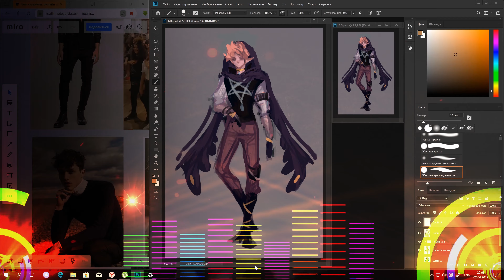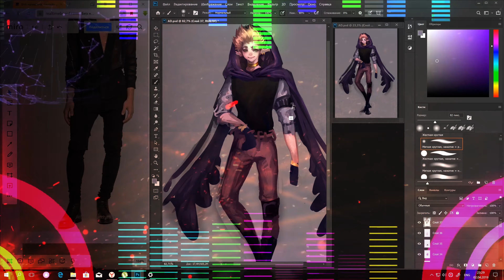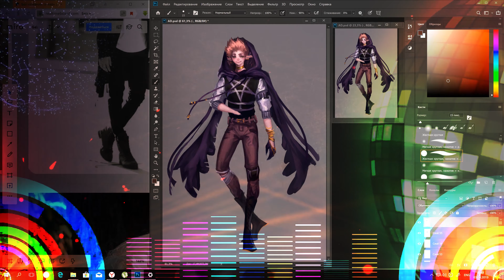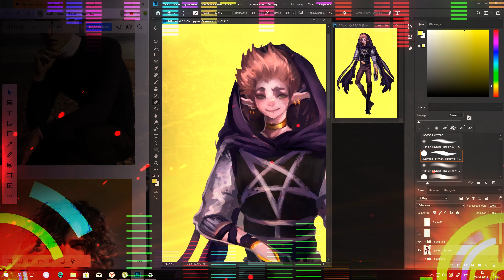SPEEDPAINT Adopt video process №3 "HUNTER" [Virus art]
speedpaint, character drawing "Hunter" for sale Price on this character you will find on the website - Deviantart

Процесс рисования персонажа "Хантер" на продажу.прайс на него вы найдете на сайте - Девиантарт, для рашн еще в группе  ВК
. Open me_
✏my social networks_
🎤Music used in the video-
Courtney Jenae - Accelerate (Sauniks Remix)